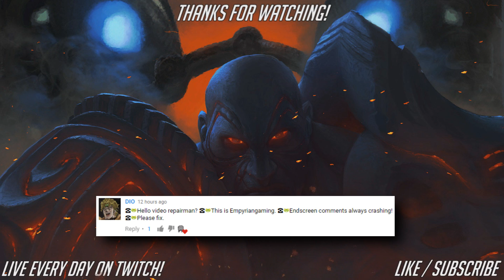[PoE] Stream Highlights #79 - Zana?!